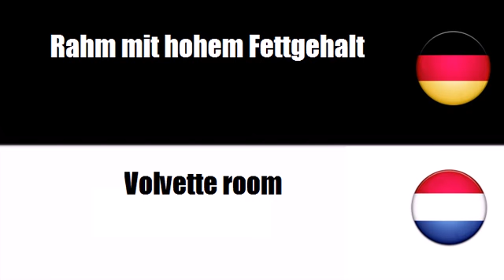Deutsch + Niederländisch = Room